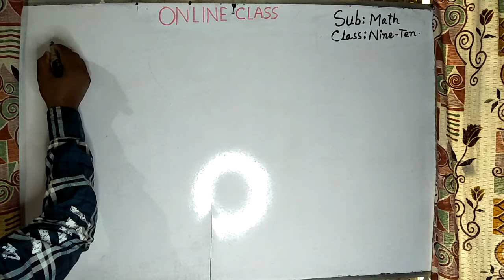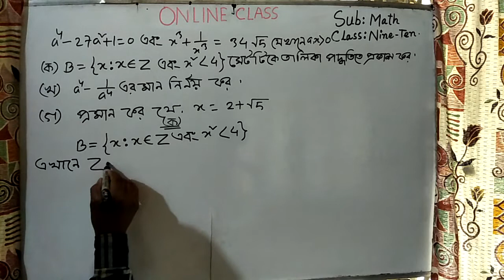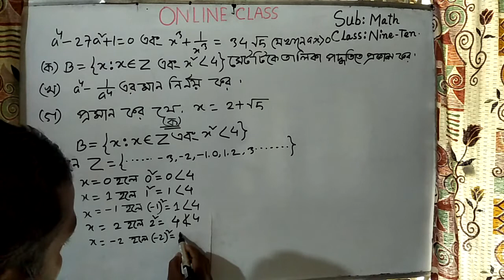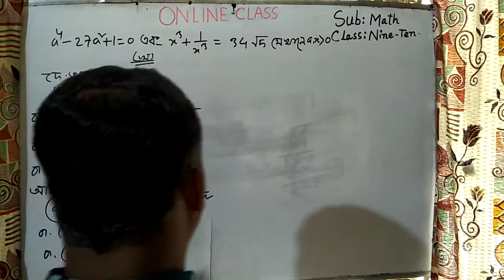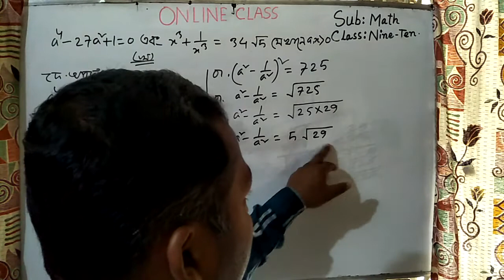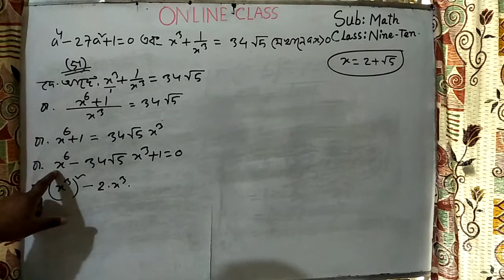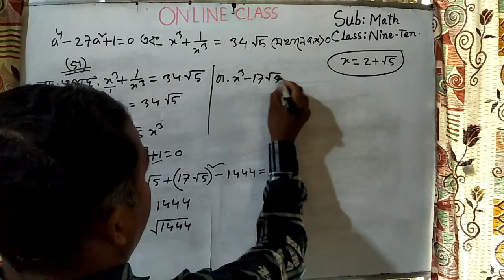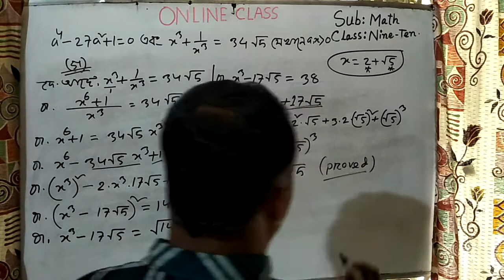নবম -দশম শ্রেণী#গণিত। রিপন চন্দ্র বিশ্বাস, সহকারি শিক্ষক (গণিত) তুমিলিয়া বালক উচ্চ বিদ্যালয়।